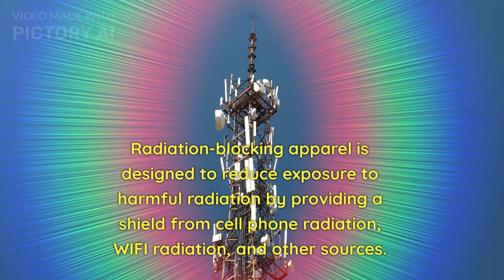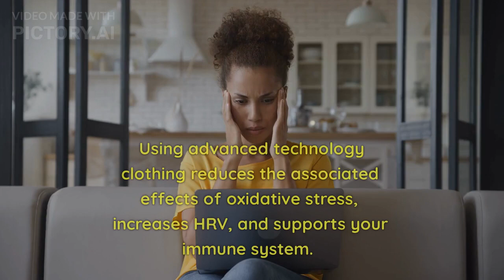EMF Clothing -- Unlock a level of HEALTH with advanced technology clothing.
EMF Clothing -- Unlock a level of healthy with advanced technology clothing.

This is my take on the benefits of using EMF-blocking clothing, which I do USE and RECOMMEND.

The videos and this YouTube channel, in general, may contain certain copyrighted works that were not specifically authorized to be used by the copyright holder(s), but which we believe in good faith are protected by federal law and the fair use doctrine for purposes such as criticism, comment, news reporting, teaching, parody, or research, and is not an infringement of copyright.

• Learn how to trade stocks for free (beginning, intermediate and advanced courses) from Real Life Trading at this

• Learn about EMF Radiation Blocking clothing from Lambs at this link: highervista.net

• Learn about Ritual and Apothecary related Spiritual Practice items at this link: ronaldmcfarland.com

Ron